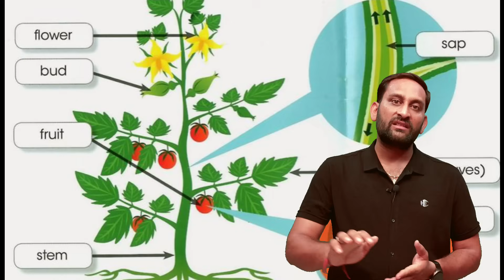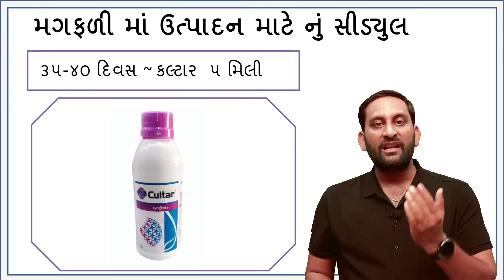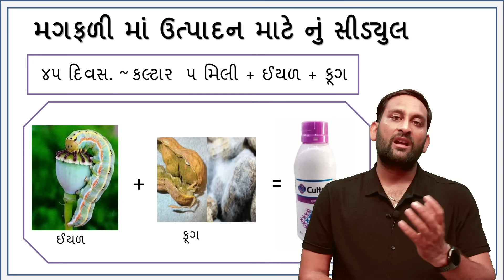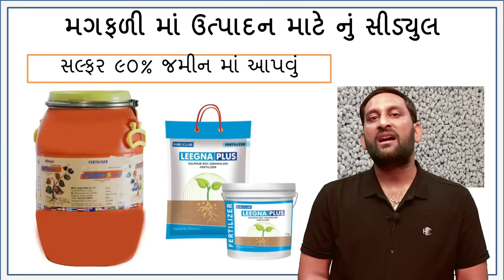મગફળી માં માત્ર કરો આટલું અને મેળવો 40 થી 48 મણ ઉત્પાદન 2024 ની પદ્ધતિ | Ravi Kotadiya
મગફળી માં માત્ર કરો આટલું અને મેળવો 40 થી 48 માં ઉત્પાદન 2024 ની પદ્ધતિ | Ravi Kotadiya

मूंगफली की खेती

मूंगफली की पैदावार कैसे बढ़ाए

मूंगफली में सल्फर का प्रयोग

मूंगफली में सल्फर कौन सा डालें

मूंगफली में सल्फर के फायदे मूंगफली में सल्फर का महत्व

मूंगफली में दाना भराव के समय क्या डालें

मूंगफली में पोटाश का प्रयोग

मूंगफली में पोटाश के फायदे

मूंगफली में पीलापन आने के कारण

मूंगफली में पीलापन की रोकथाम

मूंगफली से ज्यादा उत्पादन कैसे लें

मूंगफली में कौन सा खाद डालें

मूंगफली में NPK खादों का प्रयोग

Mungfali ki paidavar kaise badaye

Mungfali me sulphur Ka prayog

mungfali mein sulphur kon sa dalen

sulphur 90% WG

sulphur bentonite

NPK 00:00:50

mungfali mein potash ka prayog

mungfali mein potash ke fayde

mungfali mein NPK 00:00:50

mungfali mein kon sa khad dalen

groundnut farming India